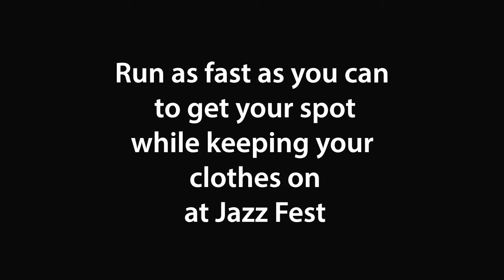Run as fast as you can to get your spot while keeping your clothes on at Jazz Fest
Run as fast as you can to get your spot while keeping your clothes on at Jazz Fest in New Orleans.